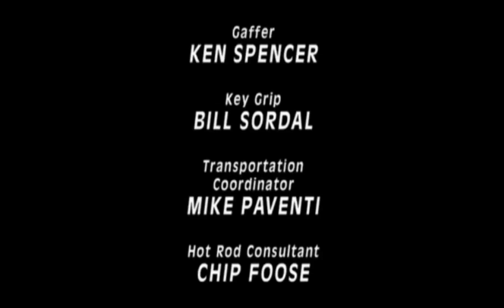Kenny & Hargrove/ Deranged Entertainment/ 20th Century Fox Television (2000)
TV-Show: Titus Season 2 Episode 2 The Test